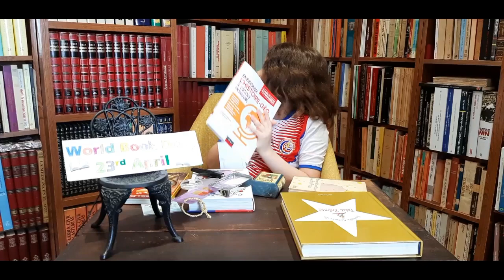Si yo fuera un libro (Día del libro de 2020) por David Pozuelo Villanueva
Trabajo de David para el día del libro de 2020.